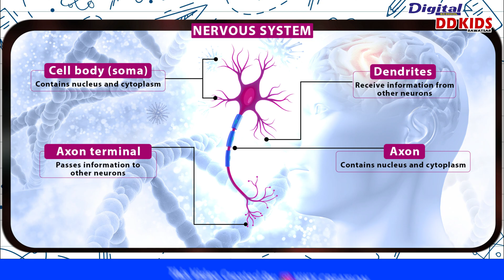Mastering Nervous Tissues: Biology Class 9 Science By: Deepika Choudhary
Nervous Tissues , Nervous System & Neurons - Tissues Class 9 Science (Biology) By: Deepika Choudhary

Video Edited By:  @ViKYCREATiON
A Platform of Digital Education.

DD KIDS SCHOOL RAWATSAR has provided a wide range of classes, from visual arts to mathematics, health studies, and business. Each video features entertaining animations, with lessons taught in a fun way using interesting examples.

founder of school:- Sushma Sihag
This Channel Managed By: ViKY CREATiON